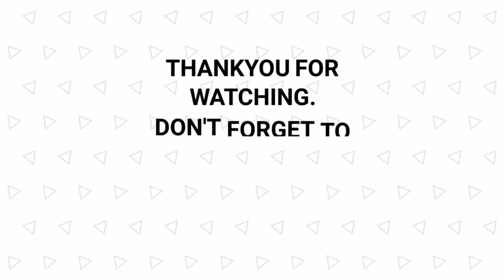Assassins Creed Origins Papyrus Loot Locations :- Fertile Lands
This is a simple walkthrough guide for Assassins Creed Origins Papyrus Loot Locations :- Fertile Lands.
There are plenty more PS4 Games to come including newly released games too.
Once again thankyou for your support from BigDaddyuk Gaming Channel.